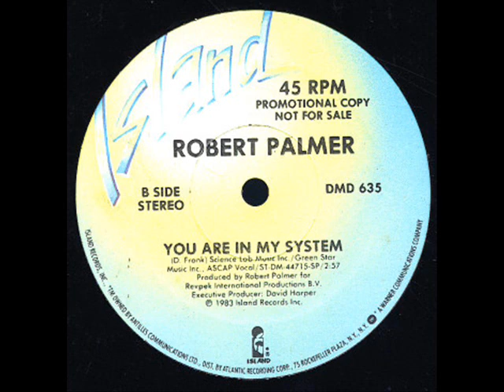Robert Palmer You Are In My Syste